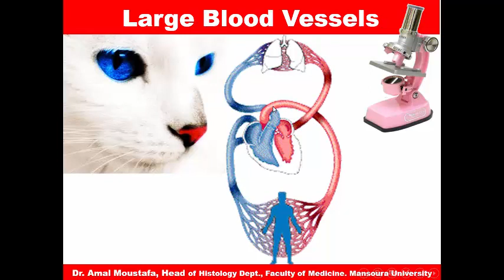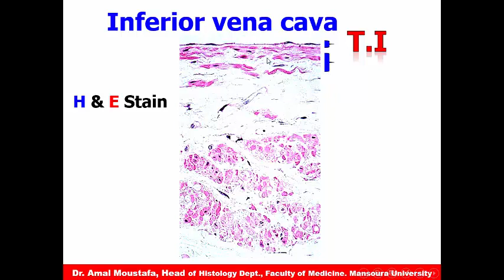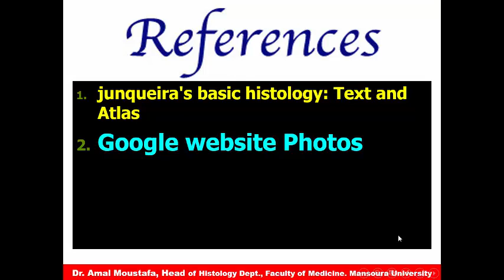OSPE of Aorta & IVC practical slides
Aorta and
IVC Histology Slides